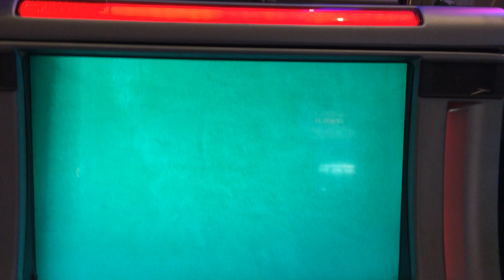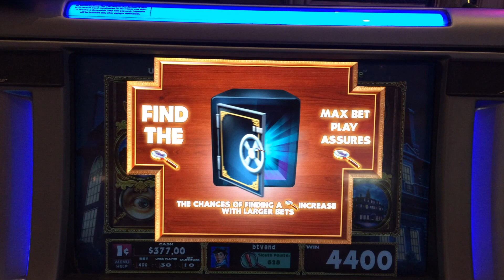Clue Slot Machine Bonus - Billiard Room